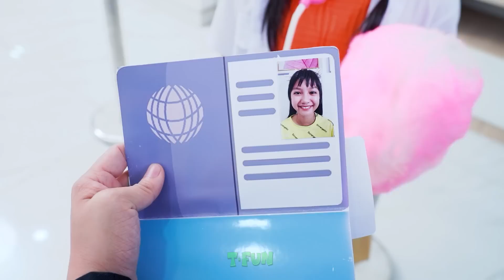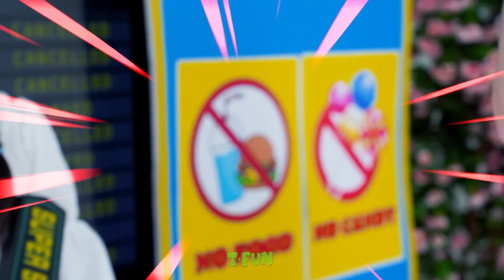HOW TO SNEAK SNACKS INTO CLASS! Funny Tricks With Food By T-FUN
This video may contain actions done by our actors in a controlled environment; if you plan to imitate it, please use with caution, care, and discretion.